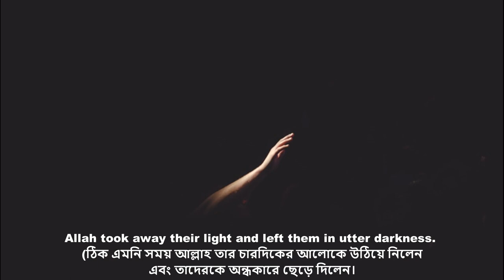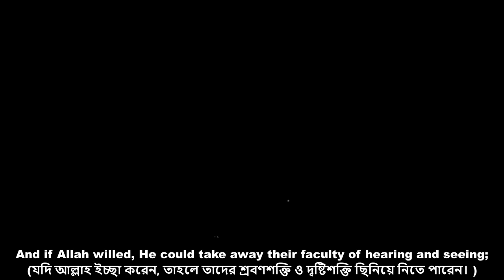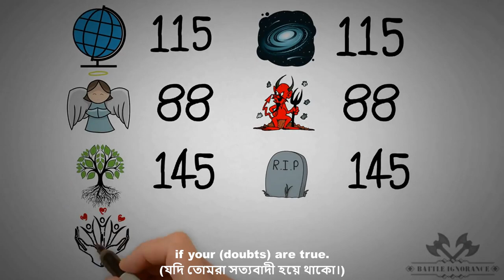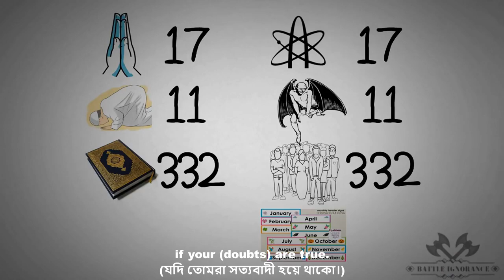Hani Ar Rifai Emotional Recitation, Killer Recitation by Hani Ar-Rifai, sheikh hani ar rifai